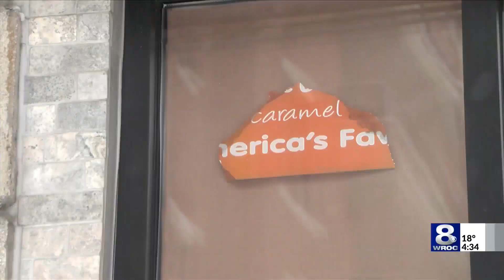Dunkin Donuts on East Ave closes for good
A popular Dunkin Donuts location has closed in Rochester.